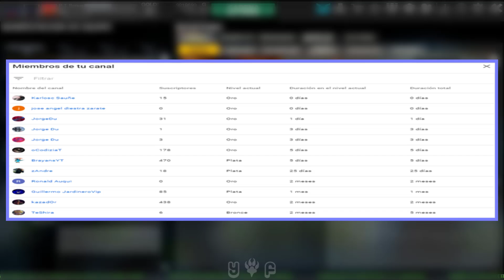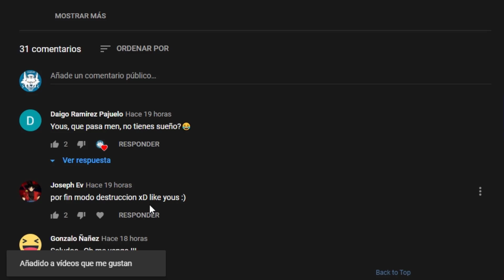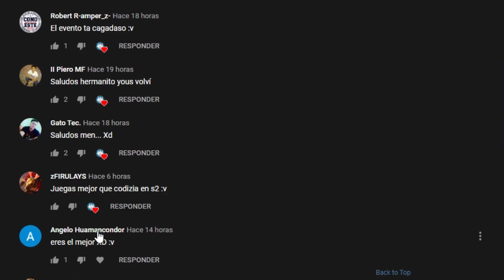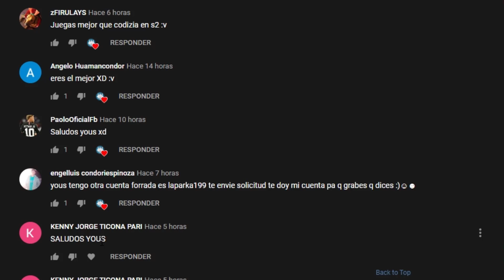Evento Chicharon xD 【Abro Mega Box en WT Turkey 】No hay nada Mas que resaltar - Wolfteam Latino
◥◣☯◥◣HOLA A TODA MI GENTE DE YOUTUBE EN ESTA OPORTUNIDAD les traigo Evento Chicharon xD 【Abro Mega Box en WT Turkey 】No hay nada Mas que resaltar - Wolfteam Latino

Lα cσpiα dε εstε vidεσ,
sεяα dεnunciαdα.